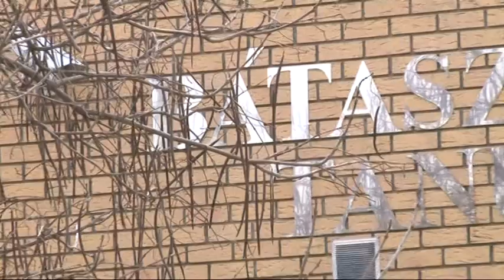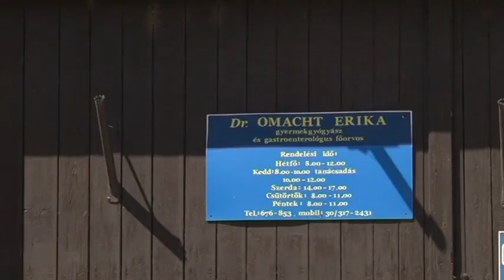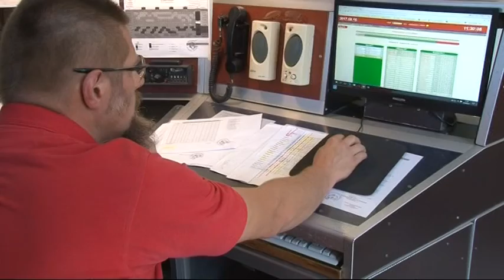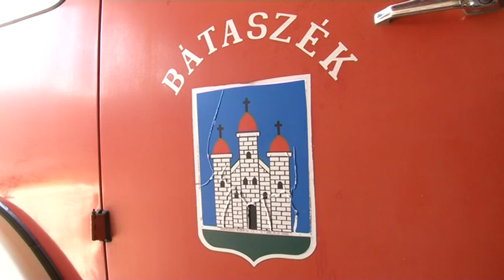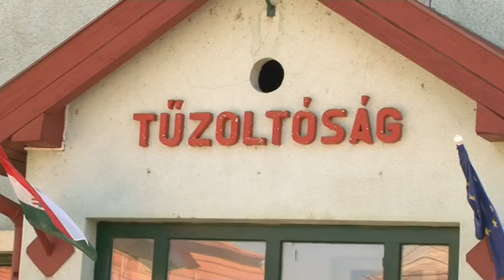Cikador magazin 20180723